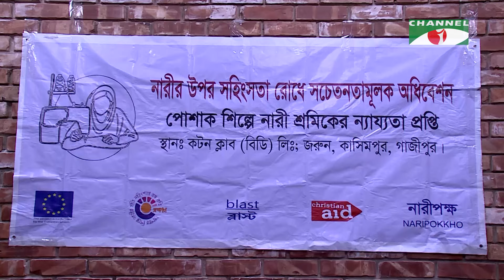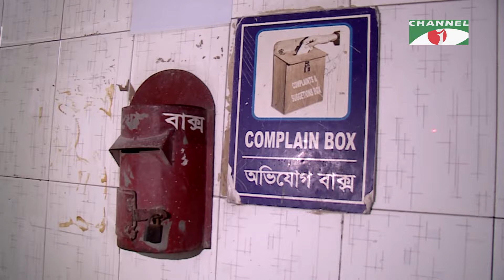সজাগ কোয়ালিশন নিবেদিত নারী দিবসের বিশেষ টক শো | পোশাক শিল্পে নারী শ্রমিকদের জন্য নিরাপদ কর্মপরিবেশ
উপস্থাপনাঃ আবদুল্লা আল মামুন
অতিথিঃ পারভীন সুলতানা হুদা, সভাপতি, এসোসিয়েশন ফর কোমুনিটি এমপায়ারম্যান্ট
ড. স্নিগ্ধা রেজওয়ানা, সহযোগী অধ্যাপক, নৃবিজ্ঞান বিভাগ, জাহাঙ্গীরনগর বিশ্ববিদ্যালয়

worldwide.